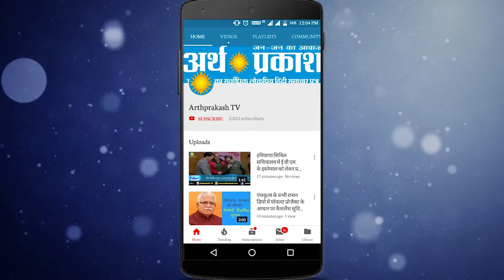राजनीतिक सचिव बनाये जाने पर पूर्व मंत्री बेदी ने देखें CM मनोहरलाल का किन शब्दों में किया धन्यवाद